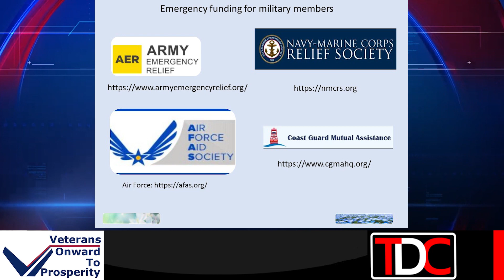TDC - Veterans Onward To Prosperity interviews Carlos Ramirez on Eligible Disability Benefits